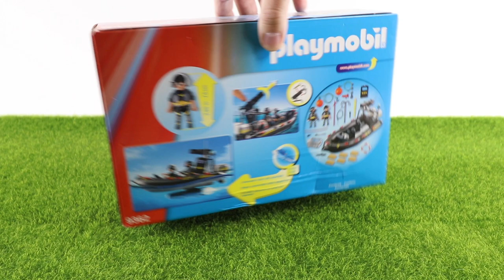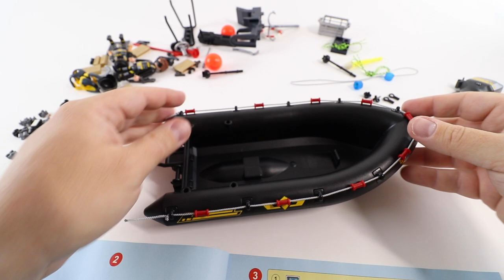Toy Boat Assembly Video for Kids | Playmobil 9362 Tactical Unit Boat!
Playmobil 9362 Tactical Unit Boat Review!